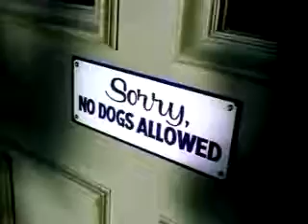No Dogs allowed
Mans best friend got the attention he wanted